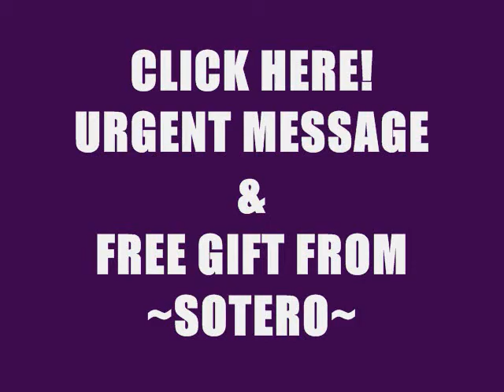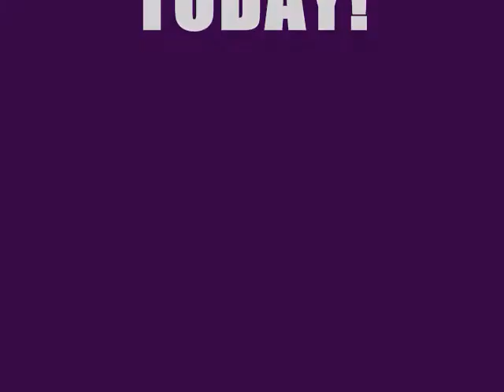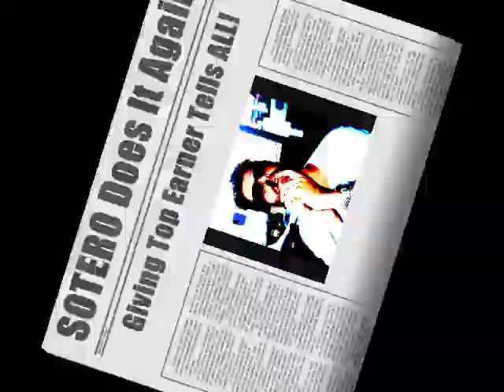FUTURE MARKETING PROS Presents - SOTERO GARCIA'S HOW TO BECOME A MASTER MARKETER BLOG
Sotero Garcia's Personal Blog For Future Marketing Pros All Over The World!

Let me show you how to take your business to the next level one step at a time. I will break down my FIVE Simple secrets that as of now 97% of online marketers are Simply not Implementing.

By Opting In Now I Will Also Give You 7 FREE Gifts That Have Truly Allowed Me To Become More And More Day By Day...

Don't Let Anyone Fool You With the "Get Rich Quick BS" There Is Only One Way To Make Your Mark Online?

LEARN TO MARKET AND BECOME THE LEADER THAT YOU WOULD FOLLOW!!!

Your NEVER Alone With SOTERO On Your Side. . . .

OPT-IN  NOW and Recieve Your 7 FREE Gifts Today.